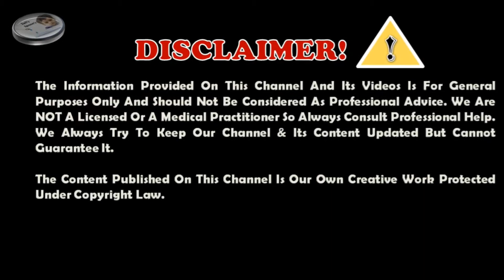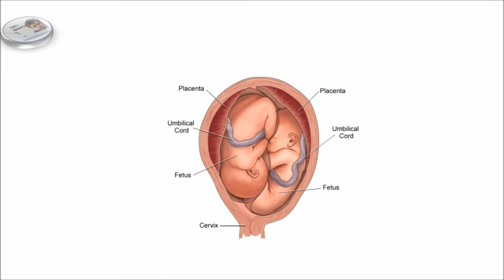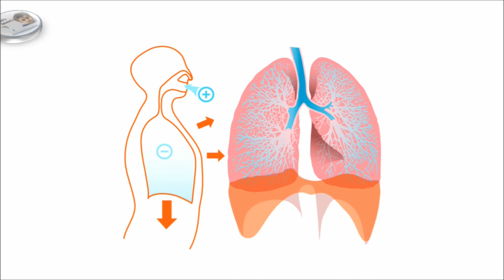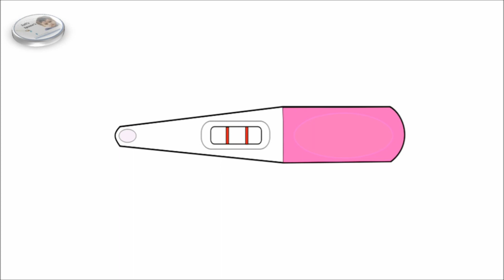Ovulation : Ovulation and Pregnancy Malayalam | Safi'sSpoons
ഗർഭിണികൾ വെയിൽ കൊള്ളേണ്ടതുണ്ടോ?
ttps://youtu.be/kj0YqKjJ_Yo

Chapter: 114- Ovulation and Pregnancy Malayalam - Pregnancy പെട്ടെന്ന് പോസിറ്റീവ് ആവാൻ അറിയൂ, ഓവുലേഷൻ എന്ത് എപ്പോൾ എങ്ങിനെ?
Video Comes Under Category:-
ovulation,
ovulation pain,
ovulation test,
ovulation symptoms,
signs of ovulation,
ovulation period,
ovulation kit,
ovulation cycle,
ovulation tracker,
fertility calculator,
fertility calendar,
fertile days,
ovulation days,
clearblue ovulation test,
best time to get pregnant,
ovulation predictor,
conception calendar calculator,
lh test,
spotting during ovulation,
ovulation date,
ovulation spotting,
ovulation time,
ovulation test strips,
fertile period,
fertile days after period,
fertile days calculator,
symptoms of ovulation day,
clear blue ovulation kit,
ovulation day calculator,
ovulation test kit,
ovulation date calculator,
ovulation period calculator,
ovulation cycle,
Ovulation and Pregnancy Malayalam,
Ovulation Symptoms in malayalam,
ovulation malayalam,
ovulation kit how to use,
ovulation test strips,
ovulation calculator,
ovulation time malayalam,
ovulation malayalam tips

* Press 🔔 icon for notification
* Comment Your Suggestions and doubts

"Degree" "Asset Management" " Medical Coding" "Cleanup &
Restoration Service" in "Hong Kong" "Osaka" "Tokyo" "Geneva"
"Switzerland" "Copenhagen" "Singapore" "Austria" "New Zealand"
"New York" "London" "Toronto" "Canada" "USA" "Seoul" "Zurich"
"Paris" "treatment" "software" "classes" "recovery" "trading" "rehab"
"hosting" "transfer" "claim"